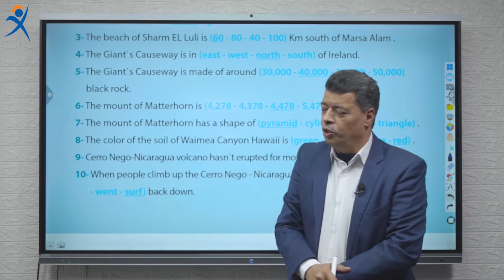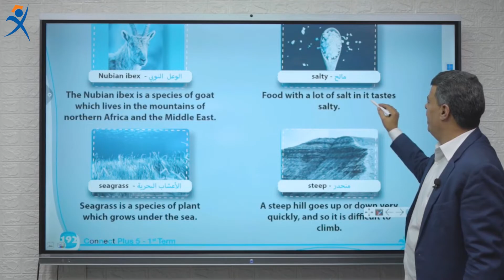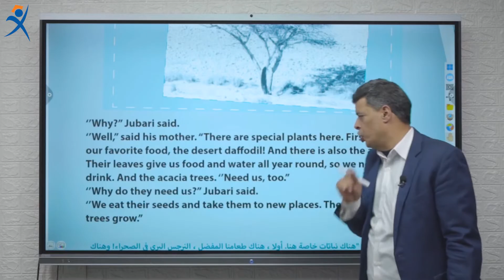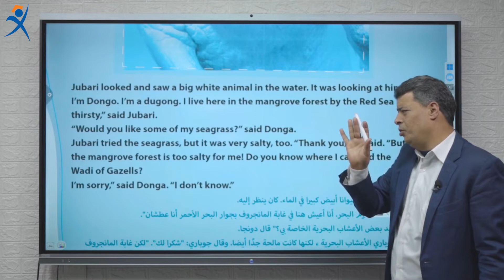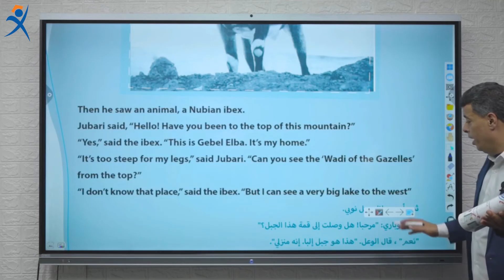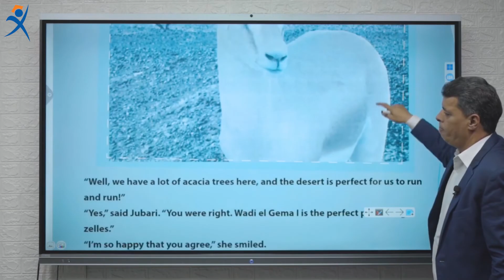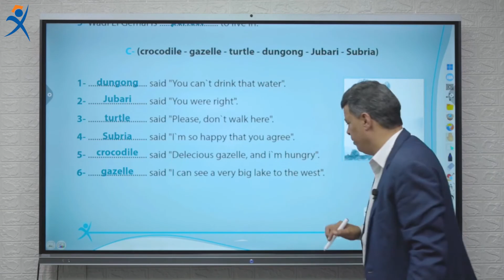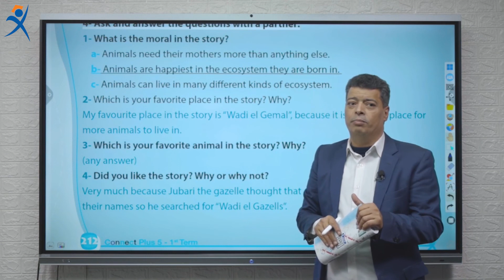Connect Plus 5 | The Story | Jubari searches for home كونكت بلس للصف الخامس | شرح قصة جوباري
شرح وافي وكامل ومبسط لقصة جوباري يبحث عن موطن Jubari searches for home للصف الخامس الابتدائي - كونكت بلس  -  من كتاب Excellence